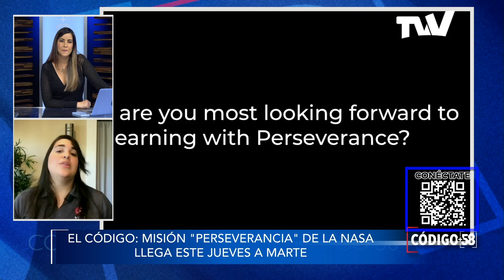Latinos destacan en la Misión "Perseverance" de la NASA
Código 58 es un programa en el cual revisaremos, analizaremos y cuestionaremos los hechos que realmente afectan a nuestro país en la actualidad.